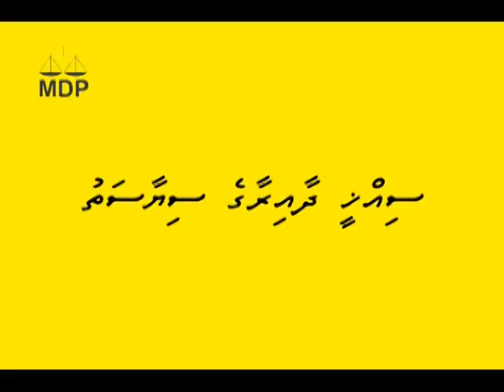MDP HC MNFSTO EDUCATION POLICY P4.mpg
MDP Hoadedhoo council Menifesto 2011
Production of Hoadedhoo MDP Policy comittee